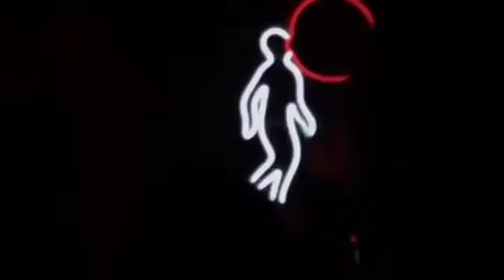Timefighter by Lucy Dacus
Teregram Ballroom in Los Angeles March 22, 2018